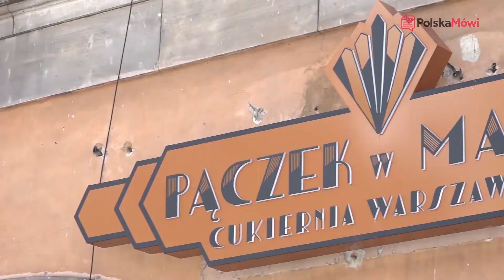Grzegorz Brychczynski - Pożary w Polsce